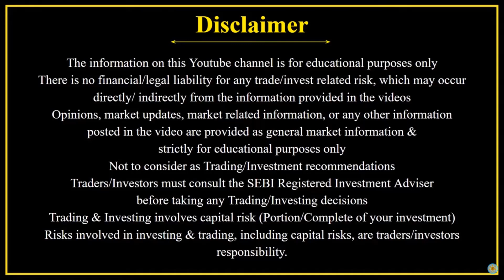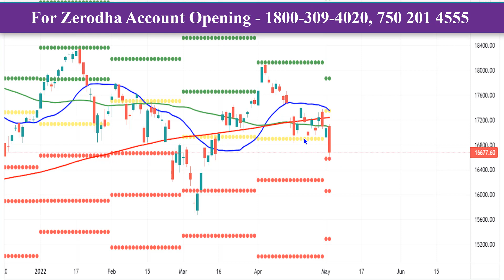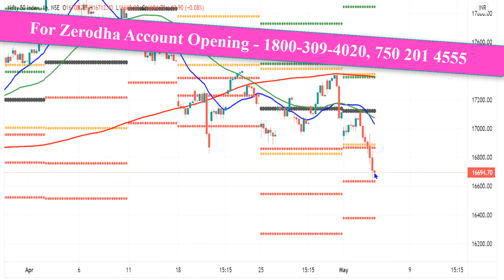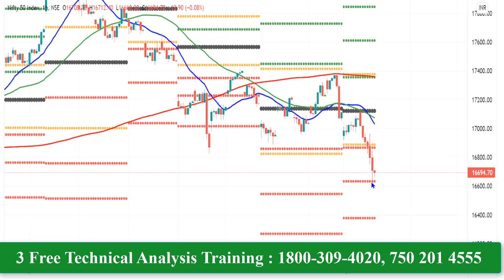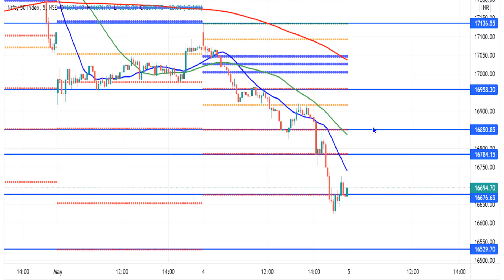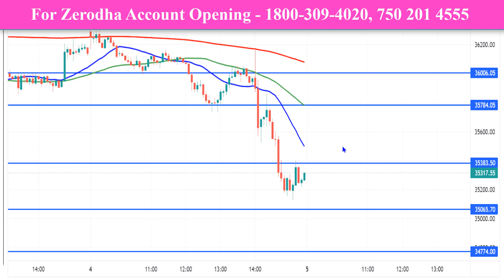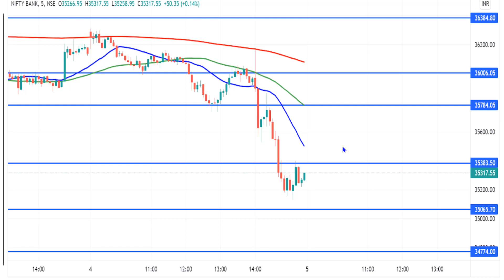Nifty 16,350 வருமா ? Bank Nifty 33,800 Break ஆகுமா ? | Prediction !!